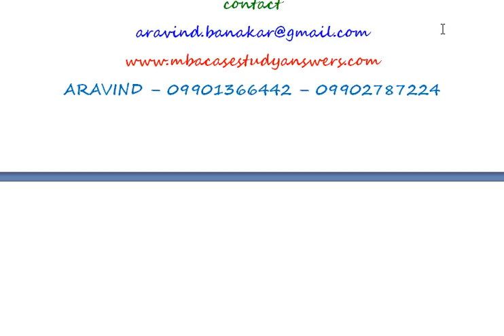Management information System 1 - Define MIS .List down the characteristics of MIS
Q1) Define MIS .List down the characteristics of MIS
Q2 ) Define ERP. What are the advantages & disadvantages of ERP.
Q3) What do you understand by strategic decision making? What are the approaches to strategic management?
Q4) Define Functional Strategy. Explain Stages in General Mgmt?
Q5) Define Product. What are the advantages of branding?
Q6) What are the advantages of HR database?
Q7) What is a system? What advantages did the company enjoy by a computerized MIS?
Q8) What do you understand by Data Model? Describe any one type of data model.